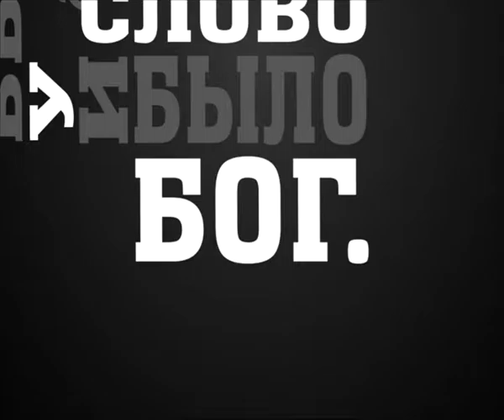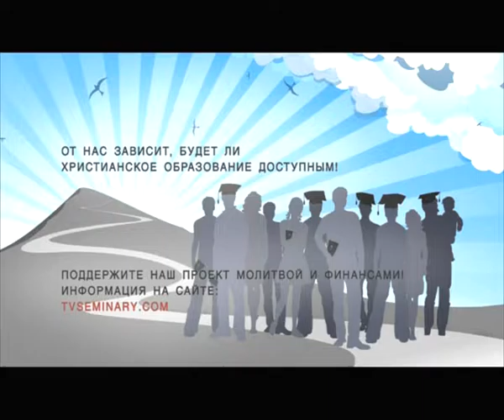BS237 Rus 17. Вера женщины в Самарии и царедворца в Галилее. Исцеление сына царедворца.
В этом фрагменте лекции преподаватель Ронни Стивенс рассказывает интересную историю из жизни. История эта - о встрече с блудницей в Венгрии. Он не остановился, потому что побоялся это сделать. Христос же не просто общался с блудницей, он открыл ей то, что Он - Мессия. Преподаватель подчеркивает, что такую историю трудно придумать, он говорит о спасении Самарянки и о неоспоримых признаках спасения. Сколько времени уходит у нас, прежде чем мы начинаем благовествовать? У Самарянки изменились приоритеты, и она сразу же стала плодотворным благовестником.  В конце этой лекции,  после размышления об исцелении сына царедворца, преподаватель сопоставляет первое знамение и второе знамение.